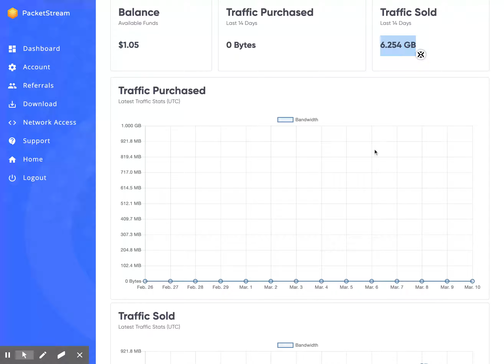PacketStream Update 3/9/20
Here's a new update on the app called PacketStream. You can use it to generate passive income when your desktop is being unused.

It won't generate a large income but you can add it with other passive apps for some extra money.